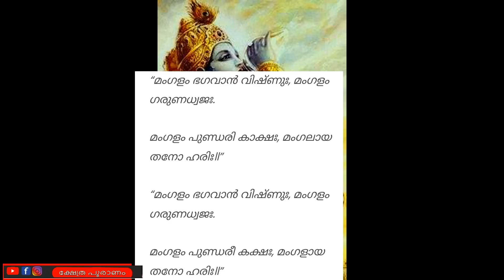Nirjala ekadashi 2023||അതീവ രഹസ്യ വിഷ്ണു മന്ത്രം..lord Krishna.. guruvayoorappan..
King Manaveda and Vilwamangalam:King Manaveda told Vilwamangalam about his ambition to view Krishna[5][6] The next day the Swamiyar told him that Guruvayurappan has given his consent and Manavedan can see Guruvayurappan playing in the early hours of the morning at the platform of the Elanji tree.He could only see and not touch Him. When as per this agreement, Manavedan saw Guruvayurappan in the form of little child Sri Krishna, he was so excited that he forgot himself and, rushed to embrace little Sree Krishna.Guruvayoorappan immediately disappeared saying, "Vilwamangalam did not tell me that this will happen ". However, Manavedan got one peacock feather from the head gear of Bhagavan Krishna.

The peacock feather was incorporated in the headgear for the character of Sri Krishna in the dance drama Krishnanattam based on his own text krishnageeti which is composed of eight chapters viz, .[7] It was performed near the sanctum sanctorum of the Guruvayur Temple. On the ninth day, Avatharam was repeated as the Samoothiri felt that it was not auspicious to end the series with the demise of Lord Krishna.
Shopkeeper and boy: Once, a poor boy could not get even a morsel of food to appease his hunger, and stole a banana from a nearby fruit shop. Being a devotee of Lord Guruvayurappan, he dropped half the banana into the 'hundi' and he ate the other half. The shop-keeper caught hold of the boy and accused him of the theft. The boy admitted his guilt. The shop-keeper did not have the heart to punish this innocent boy, but to teach him a lesson, he ordered him to walk around the temple a certain number of times. The shop-keeper was aghast when he saw Lord Guruvayurappan follow the little boy around the temple. That night the Lord came to the shopkeeper in a dream and explained, "Since I have also had a share in the stolen banana I am bound to share the punishment, too. So, I followed the boy around the temple."
Nenmini Unni: Once a Nenmini Namboodiri, the main priest (melsanthi) at the Guruvayur temple, instructed his twelve-year-old son to offer the Nivedyam to the Lord. There was no assistant priest (keezhsanthi) on that day and the Nenmini Namboodiri had to go out on an urgent engagement, as called by a devotee. The son, Unni, offered a Nivedyam of cooked rice to the Lord; in his simplicity, he believed that the deity would eat the food, but the deity did not move. Unni bought some salted mangoes and curd from a neighborhood vendor, thinking that the Lord would prefer this, mixed the curd with rice and offered it again. The deity again remained unmoved. Unni cajoled, requested, coaxed and in the end threatened, but the deity .remained unmoved. He wept because he believed he had failed and shouted at the Lord, exclaiming that his father would beat him.  The boy left the temple satisfied. Unni did not know that the Nivedyam offered to the Lord was the Variyar's prerequisite. When Variyar returned to the temple, he saw the empty plate and became very angry with Unni, but Unni insisted that God had, in fact, eaten the offering. Unni's innocent words made Variyar furious, as he believed the boy had eaten the offering himself and was lying. His father was about to beat Unni, but just then an Asareeri (celestial voice) was heard saying, "What Unni told is right. I am guilty. Unni is innocent. I ate all the food that he had offered me. There's no need to punish him".
Melpathur, the author of the Sanskrit work Narayaneeyam, was a famed scholar who out of pride refused Poonthanam's request to read his Jnanappana, a work in Malayalam.[8] Legend has it that Guruvayurappan, impressed by Poonthanam's humility and devotion preferred his works to those of Bhattathiri's and once even rebuked Bhattathiri for ignoring Poonthanam's Santhanagopala Paana saying he preferred Poonthanam’s genuine bhakti to Bhattathiri’s vibhakti.
Guruvayurappan (Malayalam: ഗുരുവായൂരപ്പന്‍, (transliterated guruvāyūrappan)) also often written Guruvayoorappan, is a form of Vishnu worshipped mainly in Kerala. He is the presiding deity of Guruvayur temple,[1] who is being worshiped as Shri Krishna in his child form, also known as Guruvayur Unnikkannan (literally, 'little-Krishna'). Even though the deity is that of chaturbahu (four handed) Vishnu, the concept (Sankalpam) of the people is that the deity is the infant form of Lord Krishna.